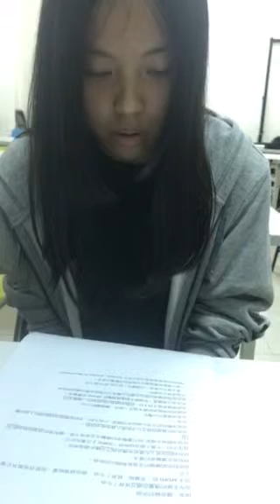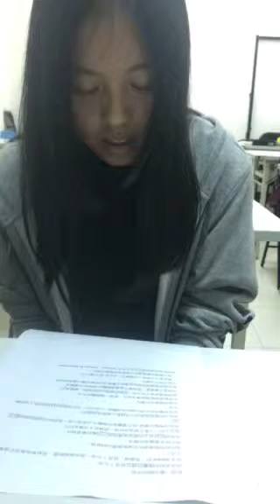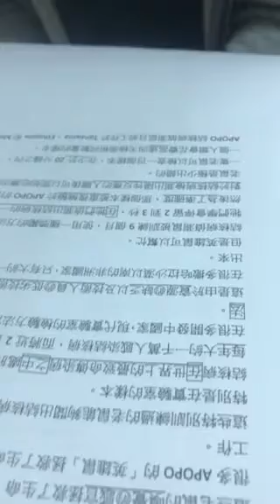小庭-空中英語教室-偵測危險的疾病